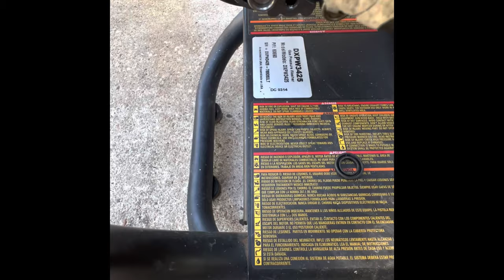Power washer (No tiene Presion ) Power washer ( No Pressure)